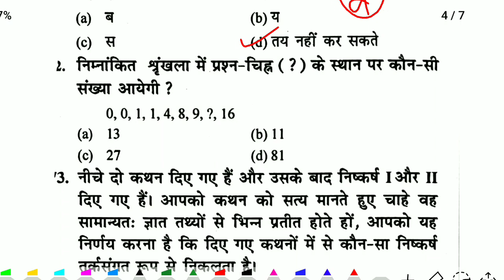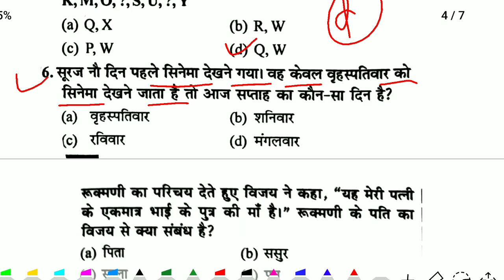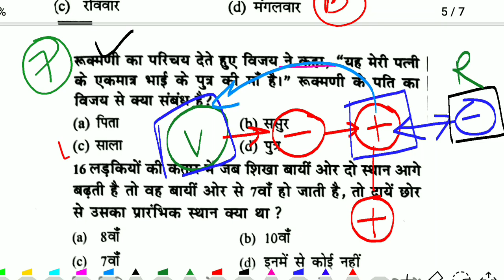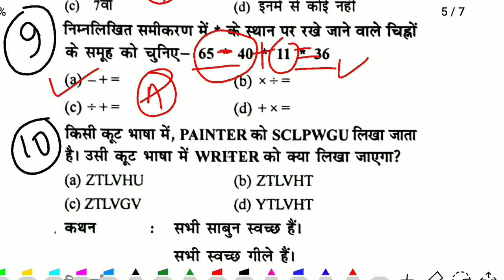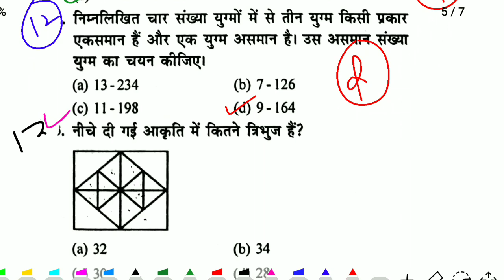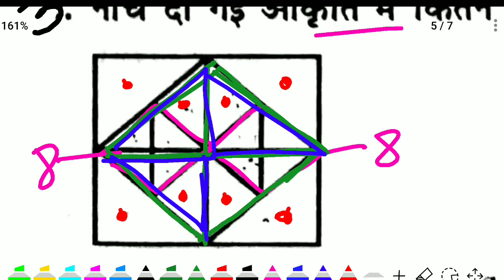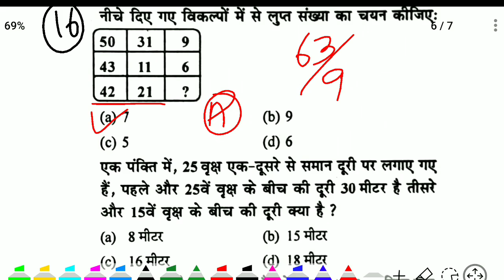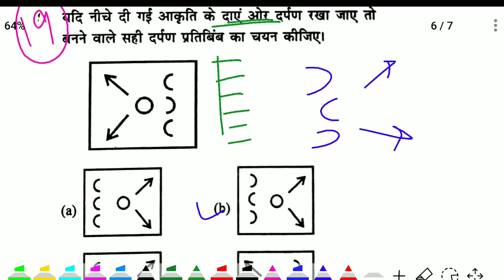JSSC CGL REASONING MCQS #03|झारखंड सचिवालय में पूछे जाने वाले रीजनिंग के संभावित प्रश्न|By Ramanand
झारखंड योजना